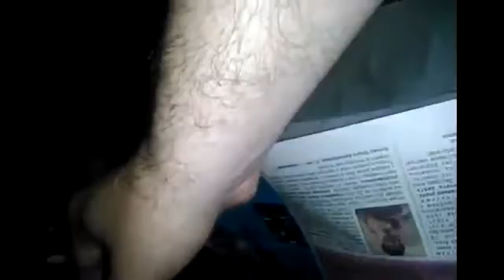funny cat videos Funny Cats Compilation 2016 You Can t Stop Laughing 21